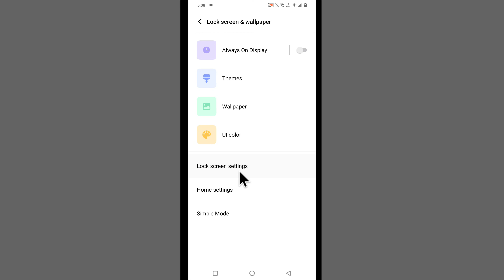Vivo Y73 App Drawer Settings